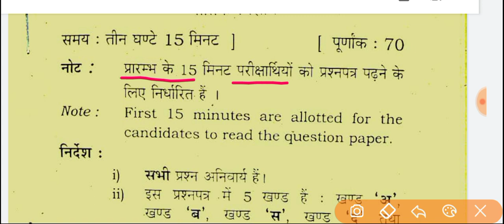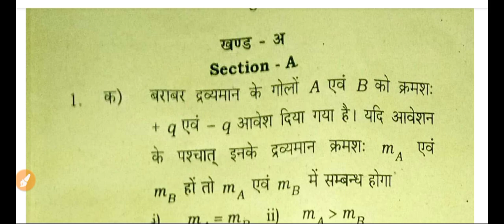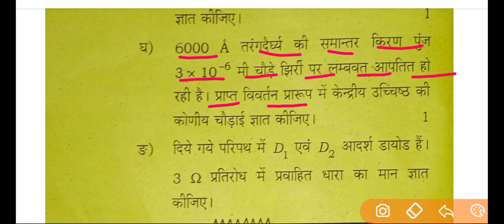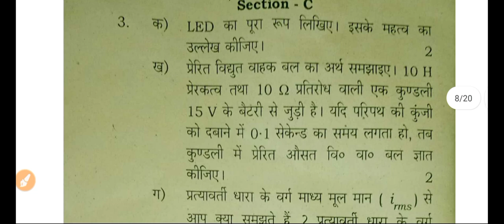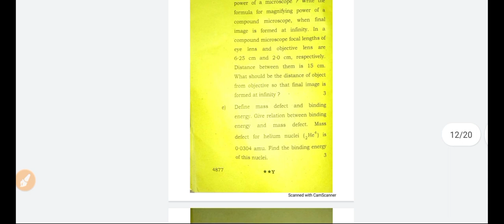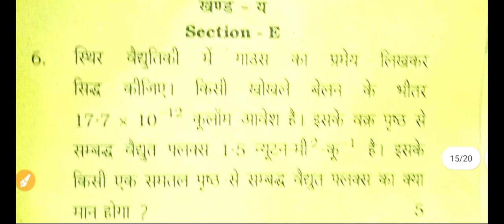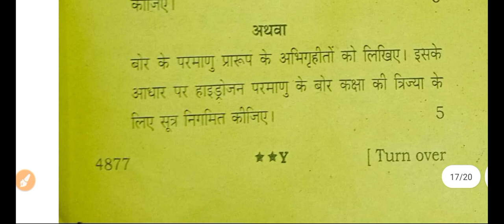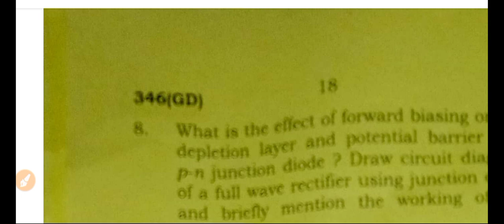class 12 physics paper 2023 || भौतिक पेपर 2023 वायरल हो गया || पेपर को तुरंत डाउनलोड करें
कक्षा 12 के भौतिक विज्ञान सभी अभ्यास का वीडियो देखने के लिए नीले लिंक को ओके जरूर कीजिए
कक्षा 12  रसायन विज्ञान सभी अध्याय का वीडियो देखने के लिए नीले लिंक को ओके करके वीडियो को जरूर देखिए
कक्षा 12 गणित के सभी अध्याय का वीडियो देखने के लिए नीले लिंक को ओके कर के वीडियो को एक बार जरूर देखिए
कक्षा 12 जीव विज्ञान सभी अभ्यास का वीडियो देखने के लिए नीले लिंक को ओके करके वीडियो को जरूर देखिए
class 12 physics paper download Karen
up board physics paper 2023
up board 12th physics paper 2023
12th physics paper download Karen
2023 physics paper download Karen
official physics paper download Karen
up board official physics paper download Karen
physics paper up board physics paper 2023
class 12 physics Guess paper 2023
up board class 12 physics Guess paper 2023
up board class 12 physics
up board latest paper download Karen